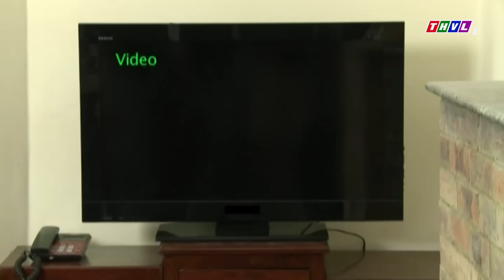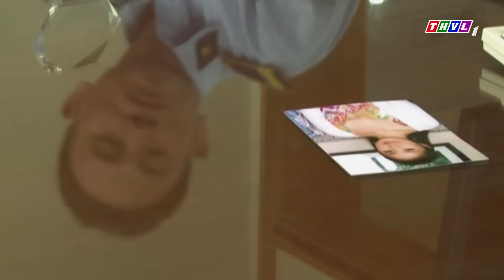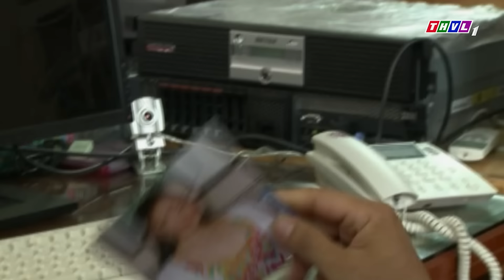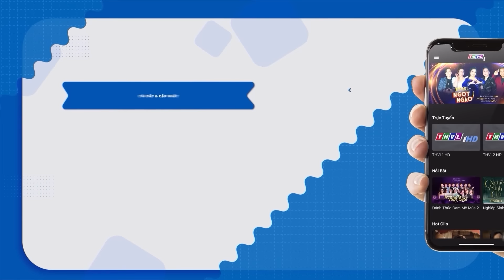MẸ KẾ RỐI LOẠN LO ÂU CHE GIẤU QUÁ KHỨ TỘI LỖI | PHIM VIỆT NAM 2024 | PHIM TÂM LÝ XÃ HỘI VIỆT NAM HAY